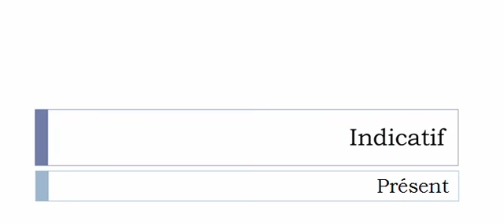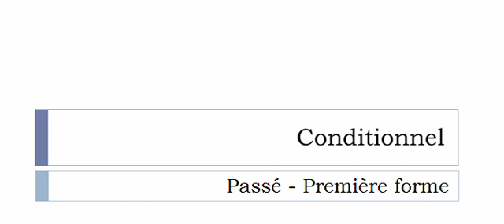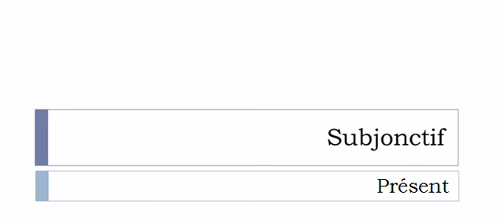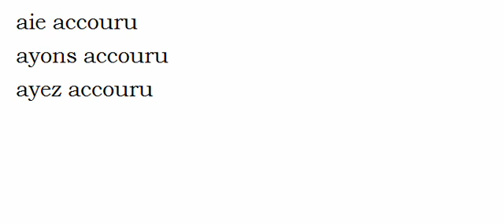La conjugaison du verbe Accourir